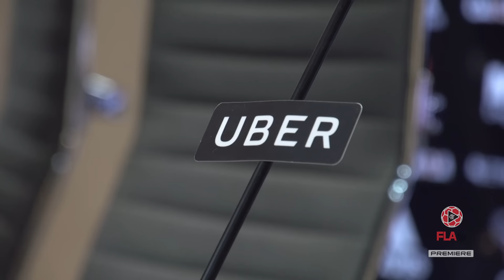Sócios-torcedores acompanham apresentação de Trauco